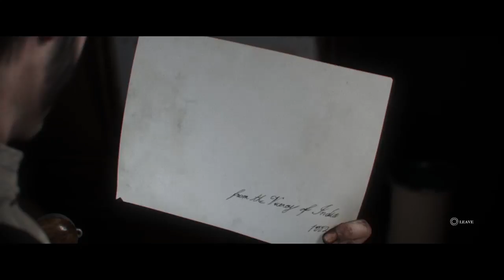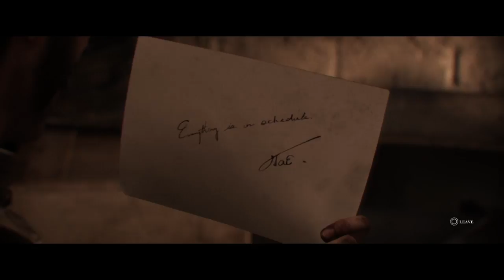The Order 1886 part 2 PS4 gameplay